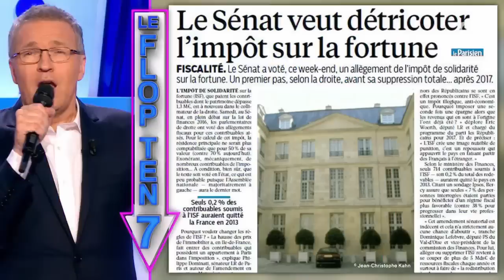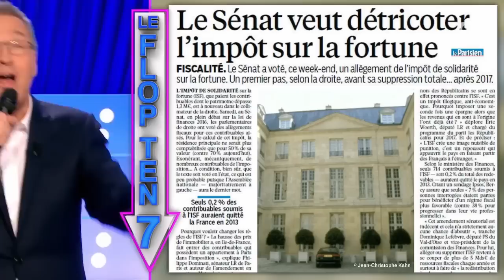Le FLOP TEN 28 novembre 2015 - On n'est pas couché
Le FLOP TEN
28 novembre 2015
Laurent Ruquier avec Léa Salamé & Yann Moix
France 2